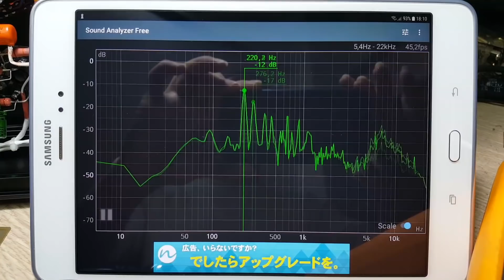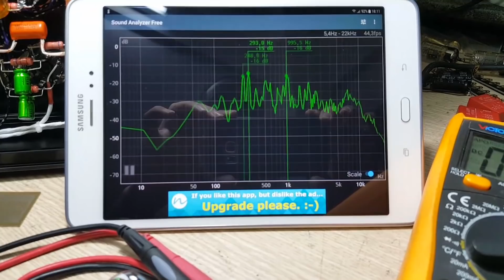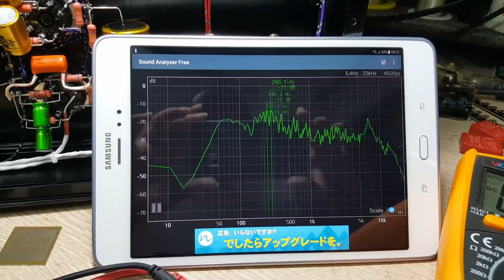2018.1.21 Test ampli đang lắp tại bàn làm việc. Lệ Quyên.. Liên hệ 0903257249